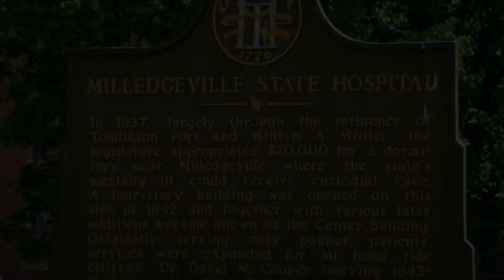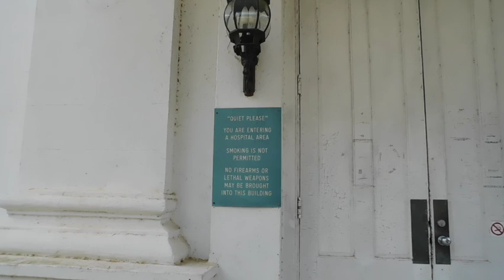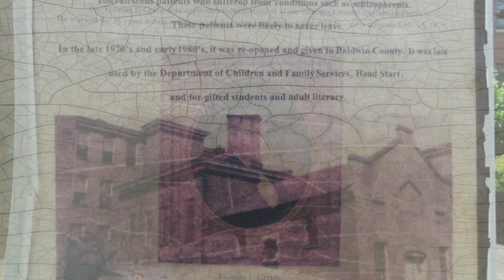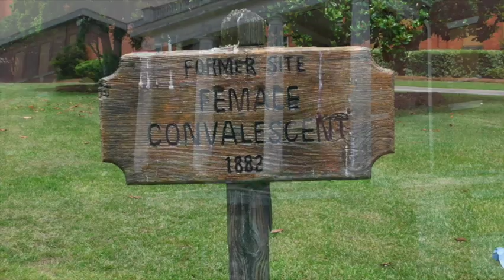Milledgeville Asylum 2021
Come take a scenic drive through Central State Hospital/ Milledgville Asylum
in Milledgeville , Georgia